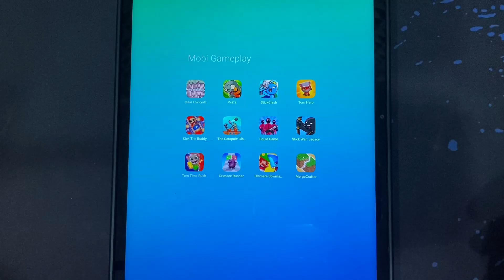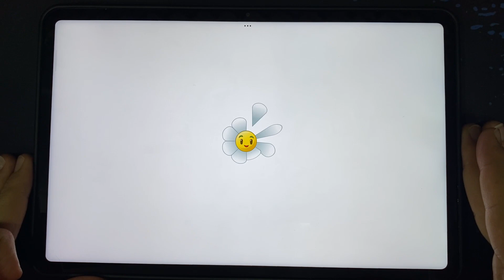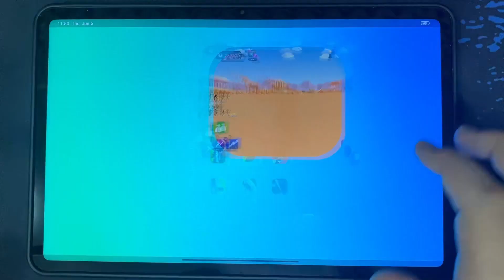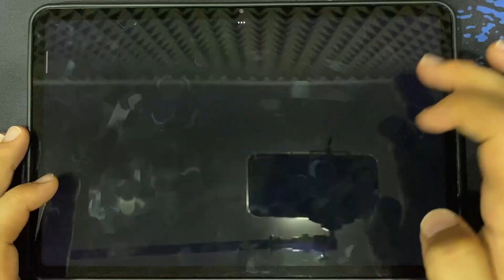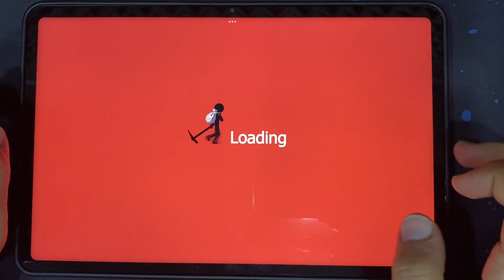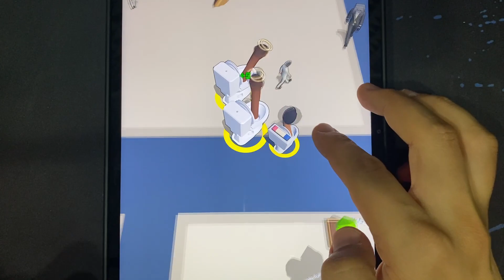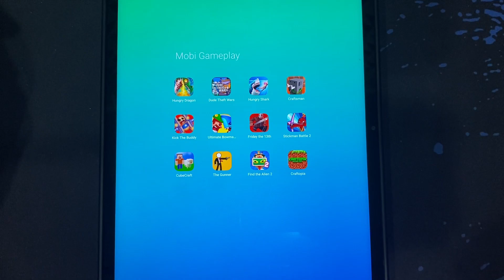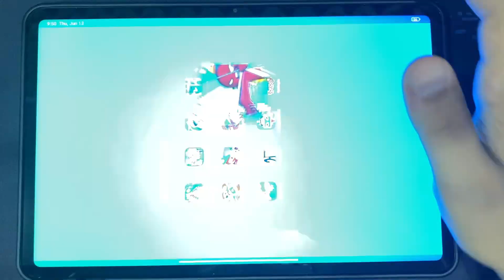Red Ball 4,Hills of Steel,Tom Time Rush,Minicraft,The Gunner,My Tom,Hungry Dragon,Lokicraft,PvZ 2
Red Ball 4,Hills of Steel,Tom Time Rush,Minicraft,The Gunner,My Tom,Hungry Dragon,Lokicraft,PvZ 2 - Games in this Video